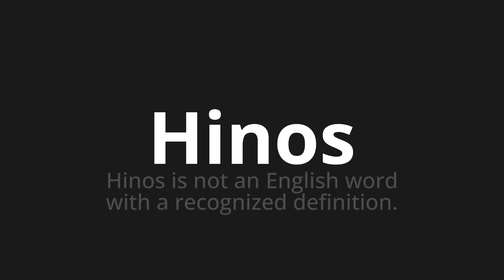How to pronounce Hinos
Master the Pronunciation of 'Hinos WHICH MEANS HYMS' - which means : Hymns is not an English Word with a recognized definition. 📝 with @PortuguesePronunciation 🎓🗣️ - [Your Guide to Portuguese]

Learn to pronounce 'Hinos' perfectly in Portuguese with our easy and engaging tutorial by @PortuguesePronunciation! 📖📽️ In this comprehensive video, we provide you with native speaker examples 🗣️👂 and phonetic breakdowns 🎵 to ensure you get the pronunciation just right.

How to say Hymns in Portuguese